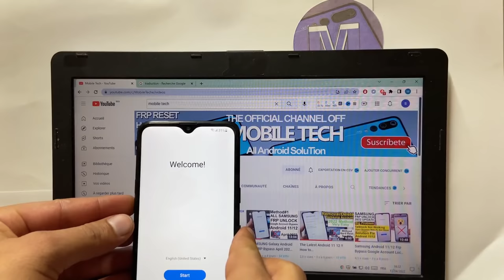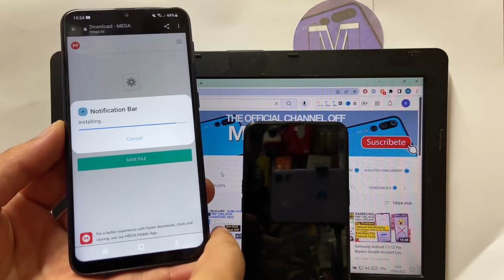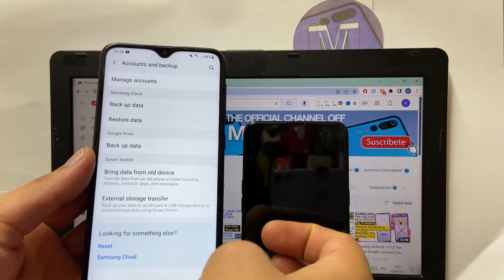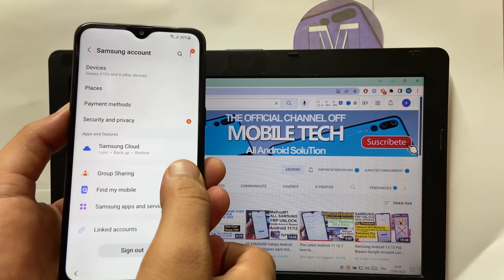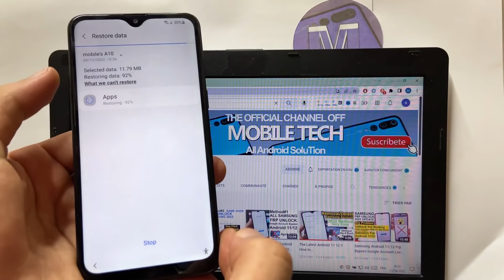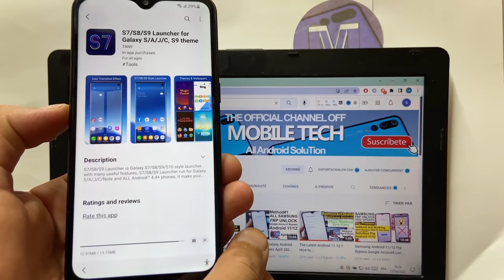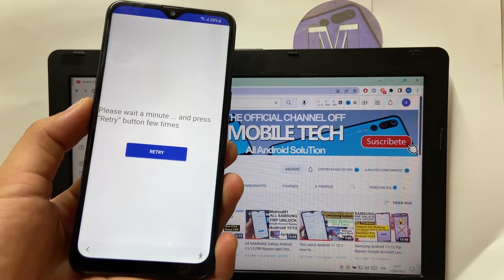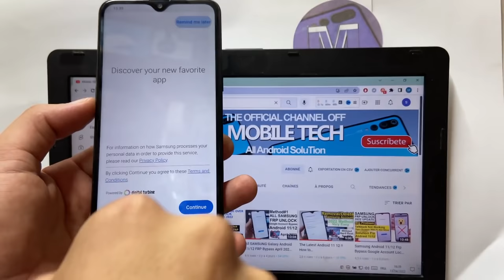SAMSUNG FRP Bypass Without KNOX - Samsung Android 11 Frp Bypass Without Alliance Shield 2022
Mobile Tech,